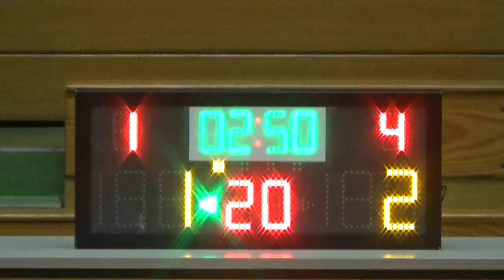20151227 ZENITHAL VS GOOD-FOR-NOTHING 1st Quarter